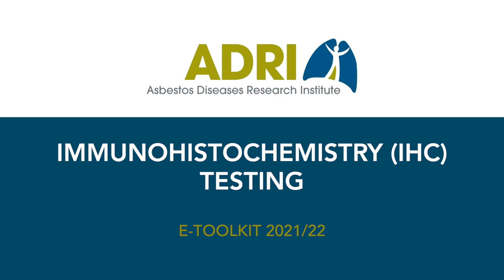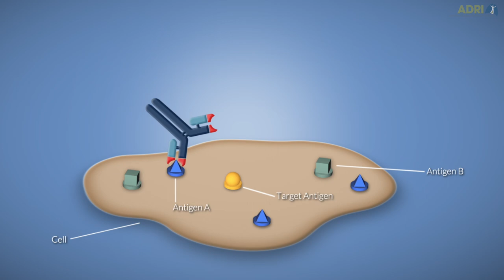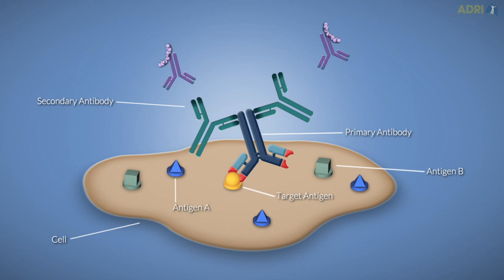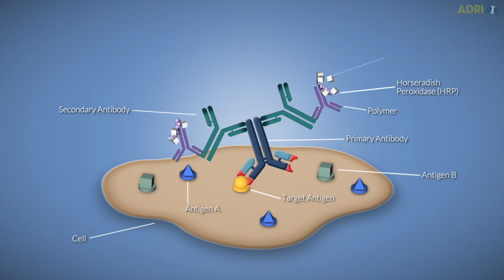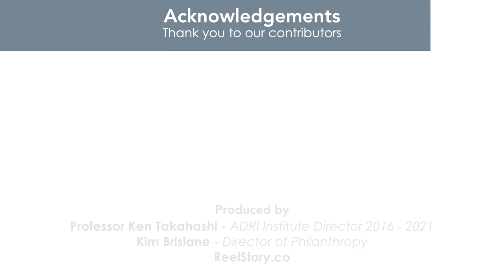Video Training |Anatomical Pathology Processing of Mesothelioma